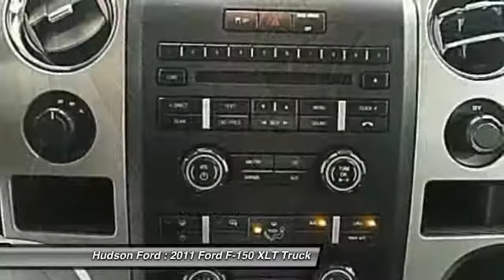2011 Ford F-150 XLT Hudson WI 32614A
2011 Ford F-150 XLT

Hudson Ford
2020 Crest View Drive

LEATHER, XLT Package -, 4D SuperCrew, EcoBoost 3.5L V6 GTDi DOHC 24V Twin Turbocharged, 4WD, ABS brakes, Compass, Electronic Stability Control, Illuminated entry, Low tire pressure warning, Remote keyless entry, Traction control.brbrbrAwards:br  * 2011 KBB.com Brand Image AwardsbrbrWhy Hudson Ford - Shopping at Hudson is car buying the way it should be: fun, and fair. Here are our promises: *Free Auto Check Report * Our Best Price Upfront - Pure and Simple! * Transparent Buying Process!br* You Can't Buy The Wrong Car - * All Used Vehicles Inspected and Ready for Sale!br* No Hassle Sell or Trade Any Carbr.